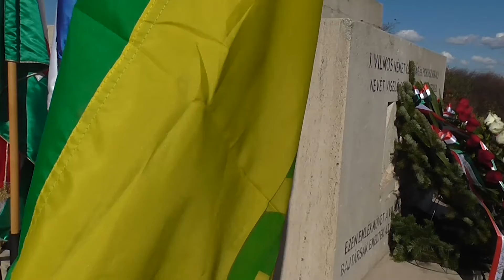Nemzeti ünnepünk - 2021. október 23.